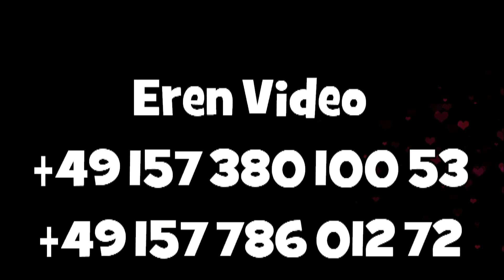ork.Mladen Band 2015 Esnafska 9-ka